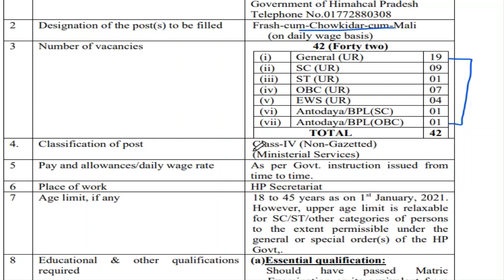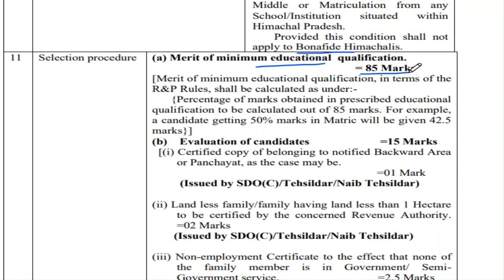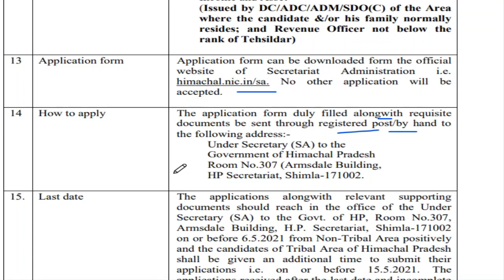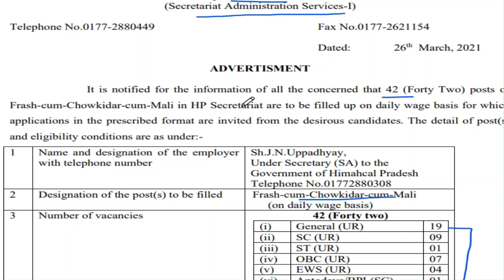दसवीं पास महिला और पुरुष दोनों के लिए हिमाचल में नौकरी का सुनहरा मौका | Best Jobs In Himachal